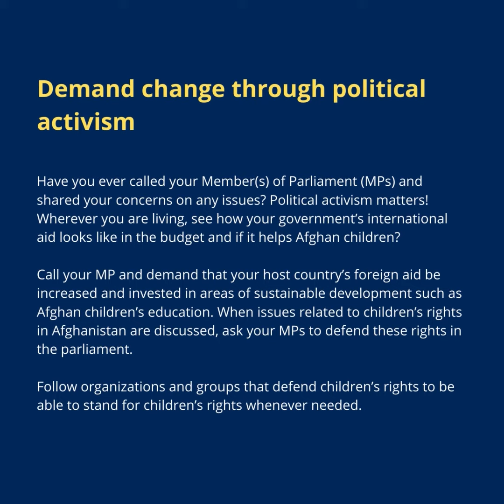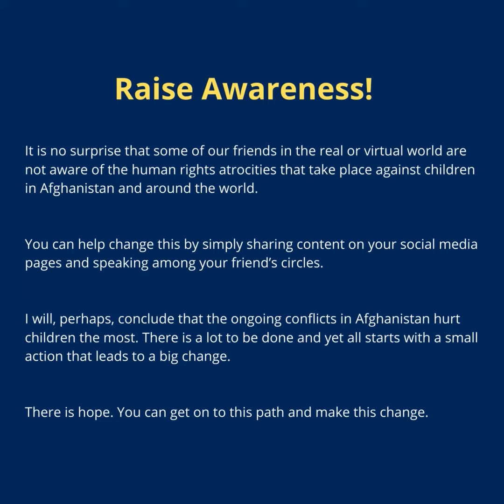4 Ways to Eliminate Child Labour in Afghanistan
Here are 4 important ways you can help eliminate Child Labour in Afghanistan. Afghanistan has been stricken with war and poverty for decades. Children have been forced to work to support their families. It’s time to bring a change!